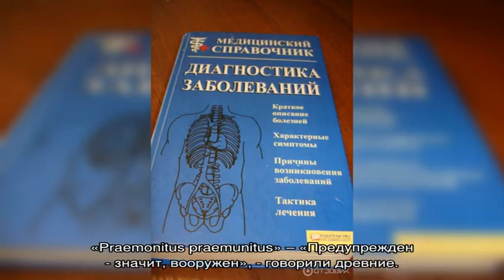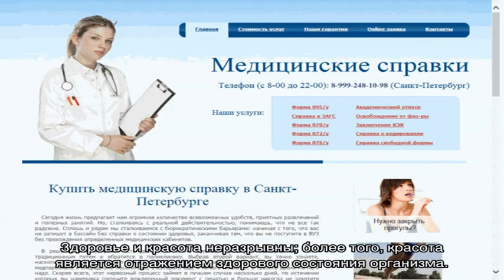Медицинский справочник болезней